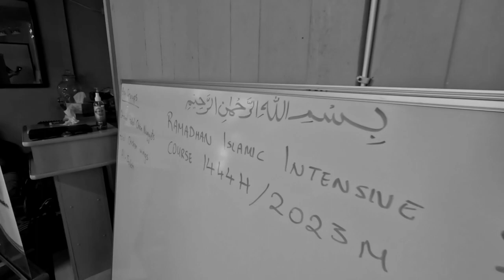“Pesantren Kilat” - Ramadhan Islamic Intensive Course 2023 Ashabul Kahfi Islamic Centre - Sydney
Week 1
“Pesantren Kilat” - Ramadhan Islamic Intensive Course 2023 / 1444H
Ashabul Kahfi Islamic Centre - Sydney
(Ahad, 26 Maret 2023)

“Ramadhan Gems” from Ashabul Kahfi Islamic Centre.

May Allah accept Ikhlas in our words and actions. Share in the spread of the word by forwarding this video to friends and family.

Address: 10 Edge Street, Wiley Park NSW 2195